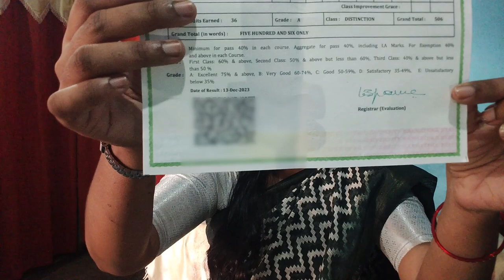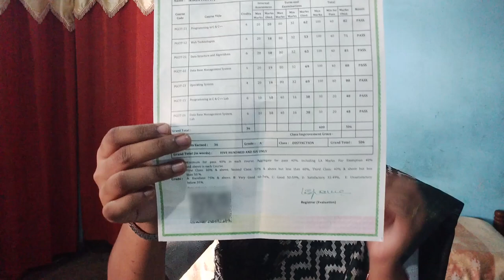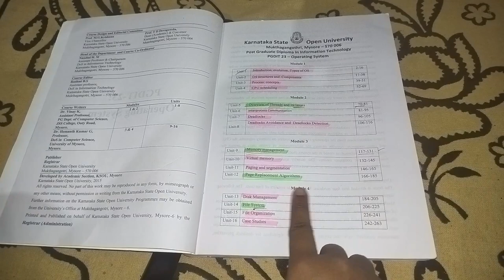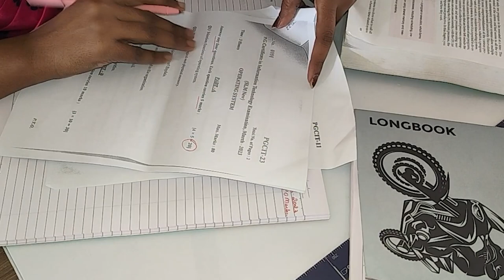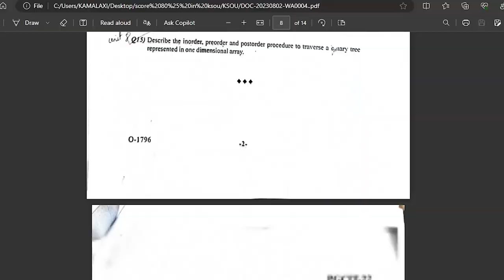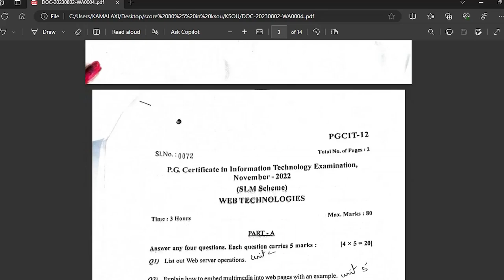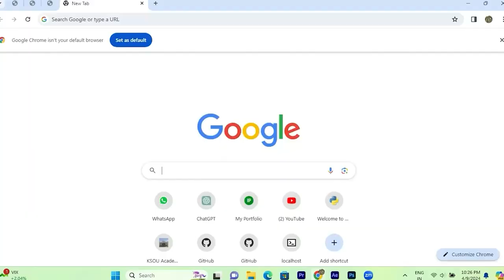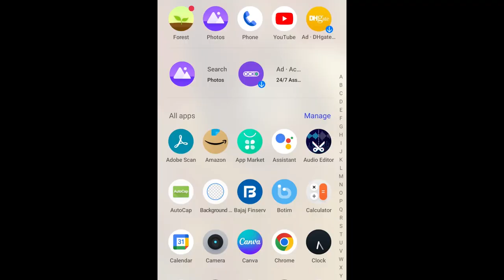Study Smart not Hard in any Distance education | With Proof | KSOU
YOU CAN ALSO WATCH MY POPULAR AND IMPORTANT VIDEOS:-

ಅಸೈನ್ ಮೆಂಟ್ ಬರೆಯುವುದು ಹೇಗೆ ? to all ksou students
Hi Iam ksou student.  I am sharing as much ksou information as I know.  I am also providing information about job news.
Today I am clarifying all doubts of KSOU students
TIME STAMPS
00:00 INTRO
02:19 EXCUSES
03:37 OVER VIEW OF SLM
05:03 SLM
18:32 BE RELEVANT WITH TEXTBOOK
19:17 KEEP IN TOUCH
21:34 BETTER YOU KNOW
22:42 RRR
24:07 III
25:38 BONUS TIP

MS-WORD / WORD PROCESSING

G-mail Messaging

EXCEL

BRANDING AND UNBOXING